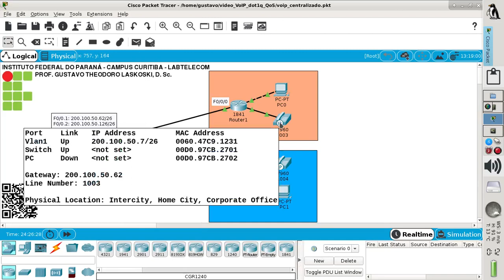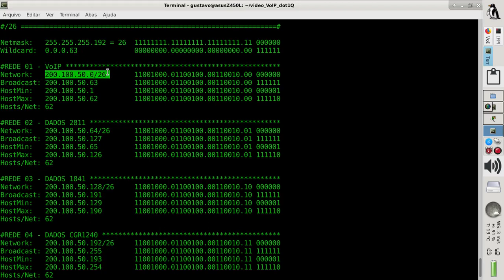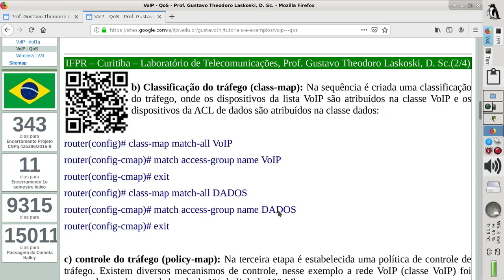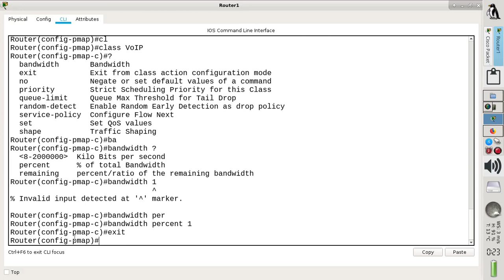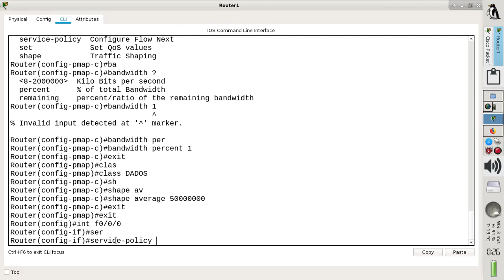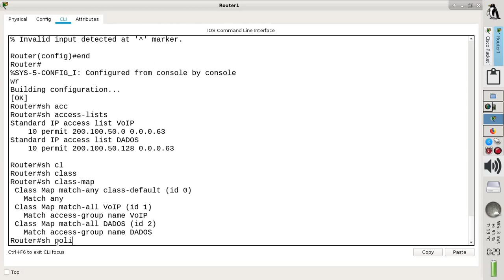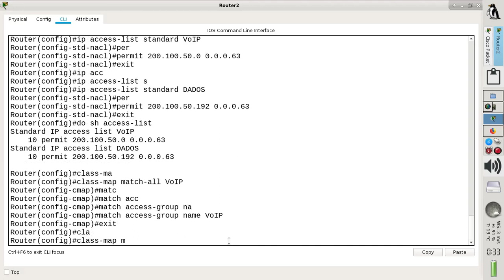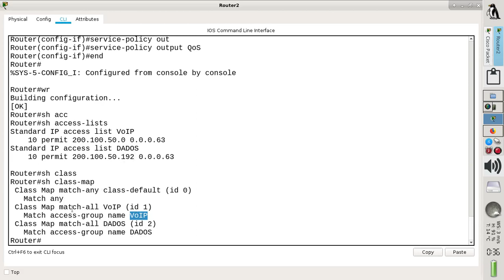IFPR - Labtelecom: Packet Tracer, VoIP - Limite de banda (QoS)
Produzido por Prof. Gustavo Theodoro Laskoski, D. Sc.